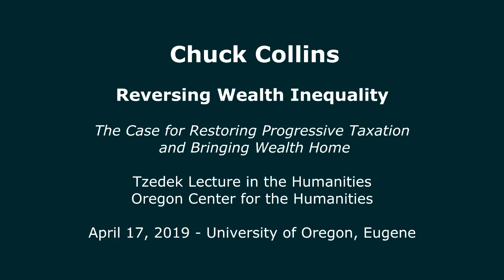Chuck Collins in Eugene, April 17, 2019: Solutions to Wealth Inequality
Chuck Collins offers solutions for wealth inequality
We are living in a time of extreme inequality, and few places are more unequal than the United States. America’s 20 richest people now own more wealth than the bottom half of the rest of the population combined. Scholar and activist Chuck Collins argues that these inequalities have their roots in forty years of the powerful and wealthy rigging the entire system in their favor. He proposes a wide range of public policies to roll back decades of accelerating inequality, analyzes the barriers to progress, and shows how transformative local campaigns can be made into a national movement for change.

Collins' talk titled “Reversing Wealth Inequality: The Case for Restoring Progressive Taxation and Bringing Wealth Home” on  April 17, 2019, Straub Hall on the UO campus as the Oregon Humanities Center 2018–19 Tzedek Lecturer in the Humanities and part of this year’s theme The Common Good.

In describing his talk, Collins writes, “We are living in a time of extraordinary inequality, unprecedented since the Gilded Age a century ago. Yet our national conversation about how to address this challenge is equally polarized. Is there a path to reversing inequality without undermining economic health and prosperity? What is the role of taxation in reducing concentrated wealth and expanding opportunity? How do we build an economy that works for everyone?”

Collins is a senior scholar at the Institute for Policy Studies where he co-edits Inequality.org. He is an expert on U.S. inequality and the racial wealth divide, and cofounder of Wealth for the Common Good that has merged with the Patriotic Millionaires, two efforts to organize members of the 1 percent to advocate for fair tax policy.

Collins is the author of Is Inequality in America Irreversible? (Polity Press, 2018). His book focuses on solutions to reversing wealth inequality which is severely undermining the American democracy and way of life. To tackle how to solve these deep-rooted issues, Collins “clusters policy solutions into three sometimes overlapping categories: raising the floor, leveling the playing field, and reducing concentrations of wealth and power” (Collins, 2018). He also writes, “For ecological reasons…we cannot simply repeat the same playbook from the past.”

Collins is the author of other books, including Born on Third Base: A One Percenter Makes the Case for Tackling Inequality, Bringing Wealth Home,  and Committing to the Common Good (Chelsea Green, 2016); and 99 to 1: How Wealth Inequality is Wrecking the World and What We Can Do About It (Berrett-Koehler Publishers, 2012).